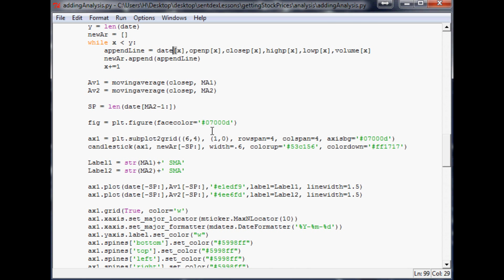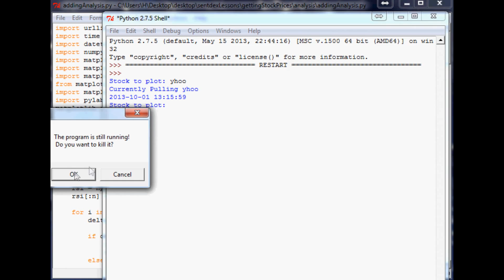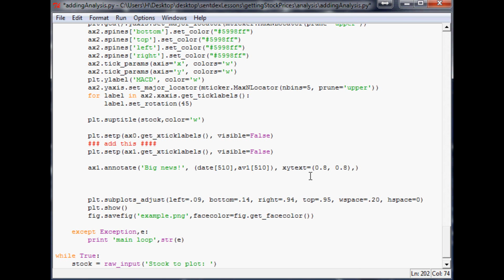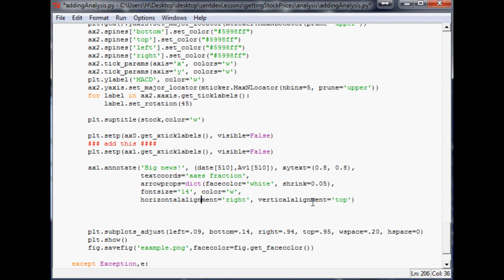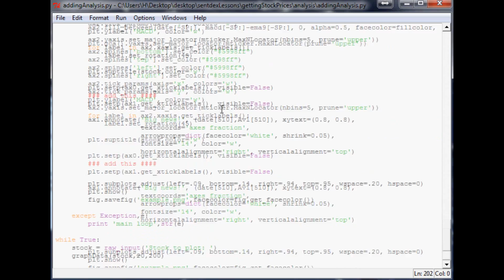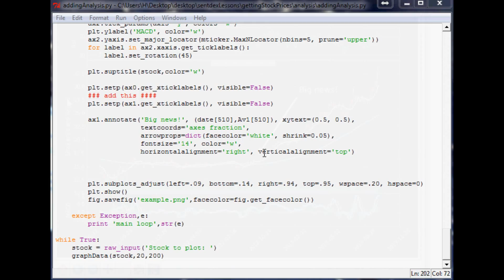Charting Stocks/Forex for Technical Analysis Part 27 - Adding texts and Annotations to Matplotlib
This is the twenty-seventh video in the series for stock price analysis showing you how to annotate and add text to your matplotlib graph.  The purpose of the videos in this series is to teach you how to program your own charting and analysis of stocks or Forex.

This is beneficial for you if you plan to do any sort of algorithmic, high-frequency, or any sort of automated trading.

Sentdex.com
Facebook.com/sentdex
Twitter.com/sentdex